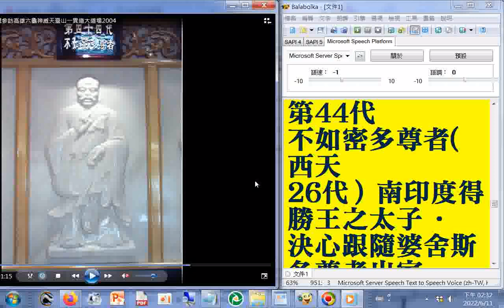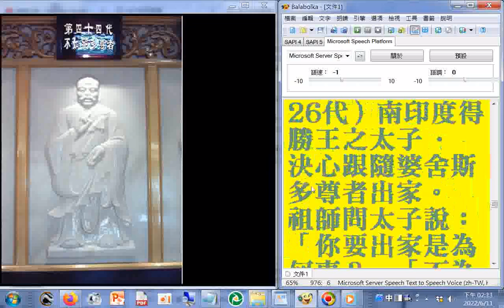六十四代祖師第44代#不如密多尊者（ 西天 26代）南印度得勝王之太子 · 決心跟隨婆舍斯多尊者出家。太子本具慧性，即允許出家之求，在王宮受具戒。偈曰：「真性心地藏，無頭亦無尾，應緣而化物，方便呼